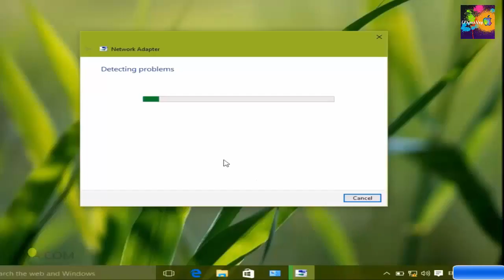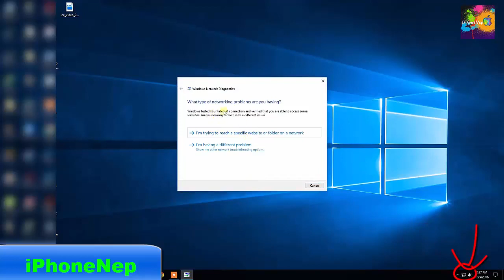How To Fix Ethernet doesn't have a valid ip configuration On Windows 10 Pro/10/8/7 Computer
On this video I am going to show you how to fix Ethernet doesn't have a valid ip configuration on windows Computer
**Code**
1:- netsh winsock reset

2nd :- netsh int ip reset
Other way to fix

Flash PVP :- HUGE FIX, if nothing worked for you like it didn't for me, CHECK YOUR ROUTER, make sure that your Ethernet Cable is connected to the FIRST LAN PORT instead of WLAN.

Rate if You Like This Video
And comments if you have any Question